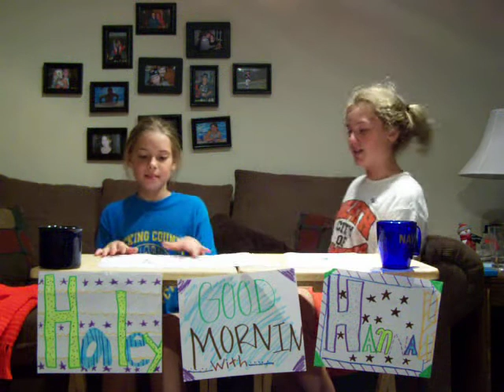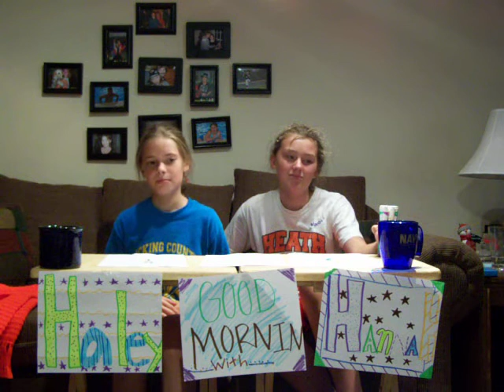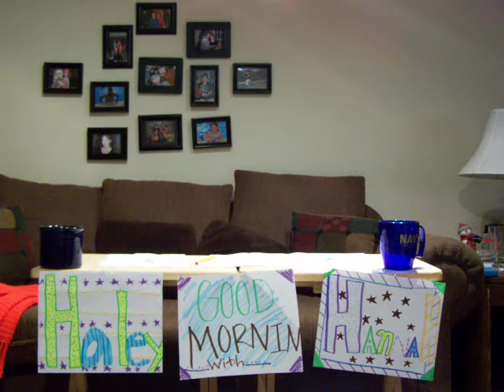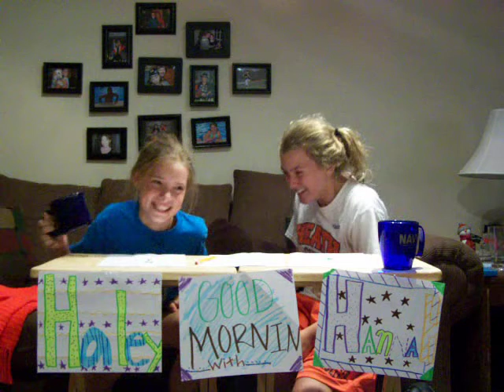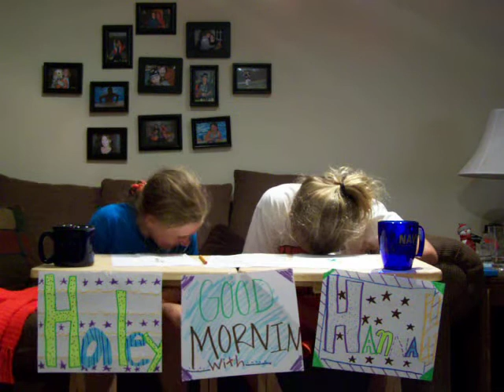haley and hannah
heyyyyy, its haley and hannah on. good mornin